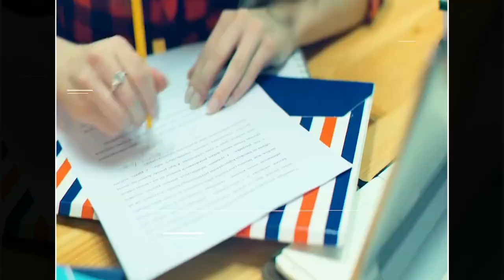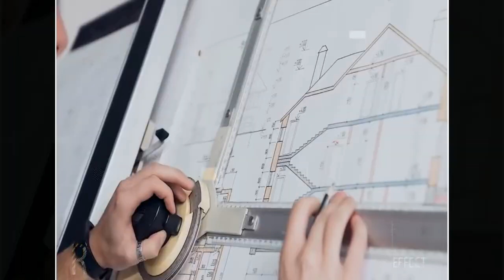Why Snakes eat their own Eggs | सांप अपने ही अंडे क्यों खा जाता है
Duniya Ke Amazing Facts | Facts Trending | Mind Blowing Fact

Interesting Amazing Fact | Amazing Fact | Mind Blowing Fact In Hindi

Amazing Fact,
Mind Blowing Psychology Facts,
Facts Trending,
Top 10 Amazing Facts Short Video,
Duniya Ke 10 Amazing Facts,
Hindi Amazing Facts,
Interesting Life Facts,
Shorts,
Anushka Sen,
Short Video,
Facts,
Jannat Zubair,
Horrer Story,
Annat Ambani Wedding,
Ambani Son Wedding,
Short,
Food Shorts,
Horrer Shorts,
Bts Shorts,
Fact Mine,
Science,
Shorts Shorts,
Youtube Shorts,
Amazing Video,
Horrer Short Video,
Mr Beast,
Viral,

Random Facts,
Amazing Facts,
Mind Blowing Facts,
Fact video,
Fact,
Fact short,
Fact,
Facttechz,
Fact mine,
Fact video kese banaye,
Fact channel kese banaye,
Fact in telugu,
Factbhai,
Factful debates,
Kdj vines,

FactBeast,
Beast, fact,
facts,
beast fact,
facts beast in hindi,
shorts,
mr indian hacker,
crazy xyz,
yash ke experiment,
how ridiculous,
experiment king,
 experiment tv,
the backyard scientist,
experiment,
experiment channel,
fact beast,
ytshorts,
stubborn facts,
facttechz,
Fact Beast,
kdj vines,